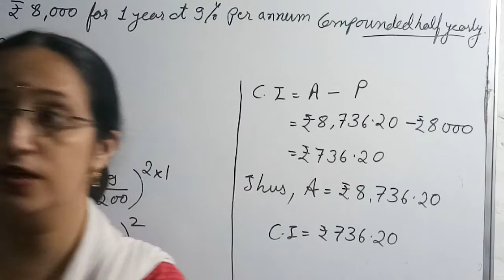Class 8 Ex8.3 Q1(d)